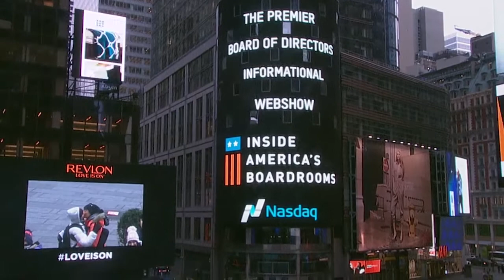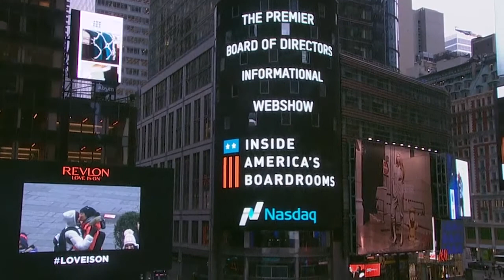When Board Leadership Should Step Up and Lead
Guest: Tom Leppert, Board Member, Tutor Perini Corporation

 Board leadership is a critical element of board performance. Between heightened expectations for shareholder engagement and new risks falling under the board’s purview, today’s chairmen of the board have full plates and busy agendas.

 To address the topic of board leadership, Tom Leppert (Board Member, Tutor Perini Corporation) draws on his experience from both sides of the table: CEO and board chairman. Host TK Kerstetter asks Leppert to outline the characteristics and practices that effective board leaders possess.

 "The chairman especially needs to have an appreciation for what reality is—both in the market and in the company...," said Leppert. "The chairman has to have his nose in the business, but his hands out of the business. They have to be engaged enough to understand exactly what the issues are and be able to establish parameters, plans, etc. to avoid issues that may come in the future."

 Kerstetter probes Leppert to comment on the nagging statistic from PwC’s Annual Corporate Directors Survey that says 35% of directors say that a fellow board member should be replaced. In this episode, we also cover:

 — What skill sets are critical to the chairman of the board?
 — How should the chairman engage with other board members between meetings?
 — What’s the chairman’s role in taking action on non-contributing directors?